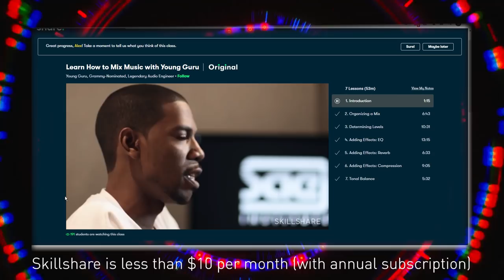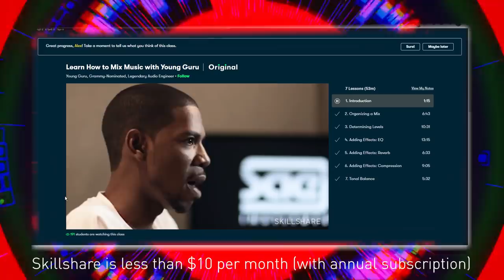Why We Bleep Podcast with Valhalla DSP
A deep dive into the magical heart of reverb design, with the industry's most passionately reverberant person: Sean Costello of Valhalla DSP!

LINKS
➤ If you enjoyed this, please buy Sean's plugins, since they're only $50 each (Get Delay and Vintage Verb first is my recommendation, plus the free ones!)